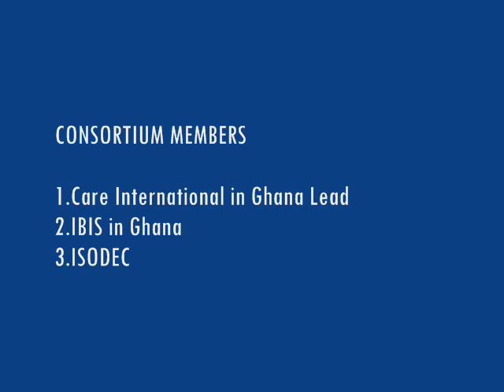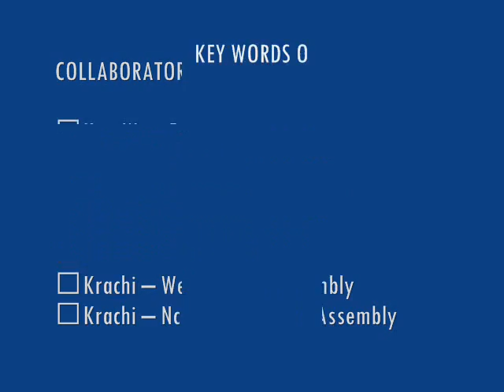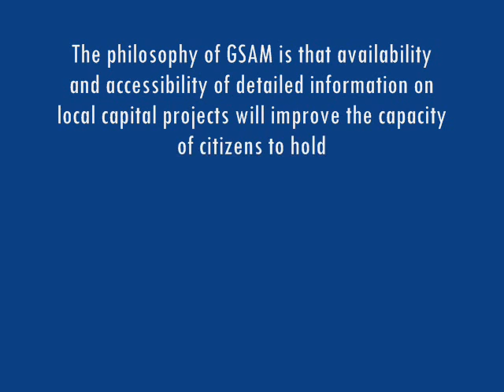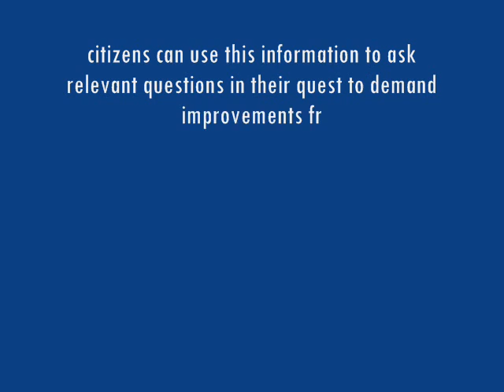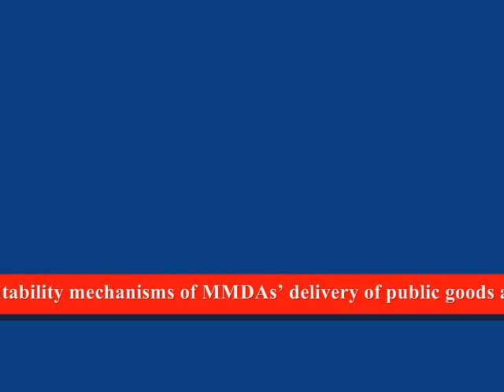GHANA’S STRENGTHENING ACCOUNTABILITY MECHANISM GSAM PROJECT